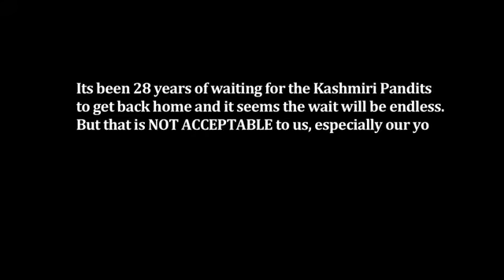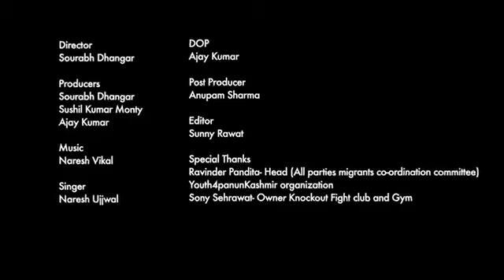RAISE YOUR VOICE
Singer naresh ujjwal.